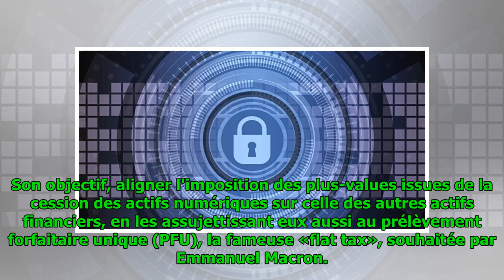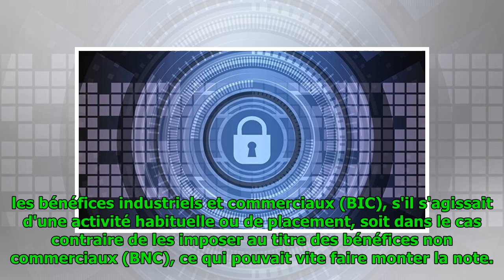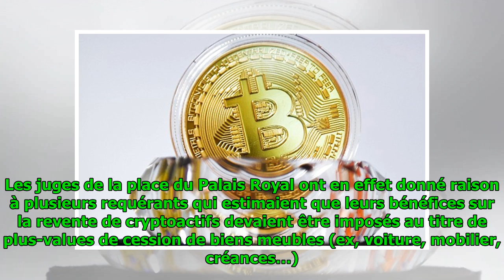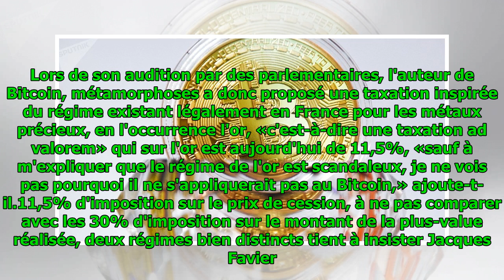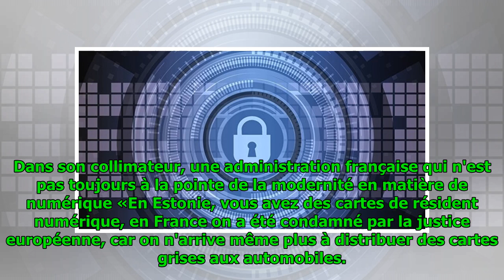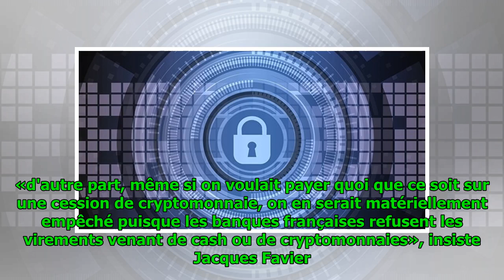Taxation des cryptomonnaies: reflet des paradoxes français